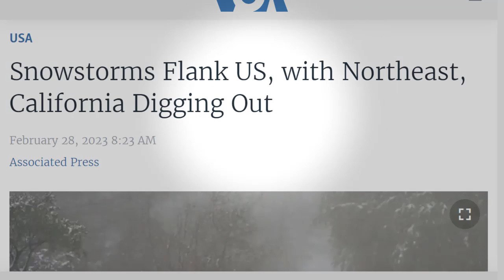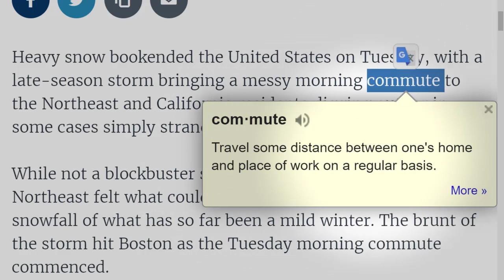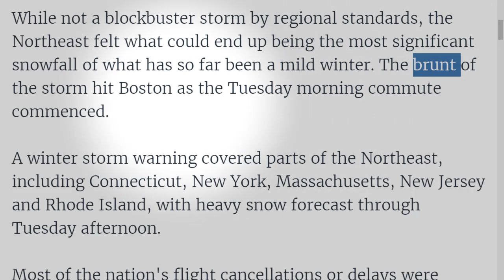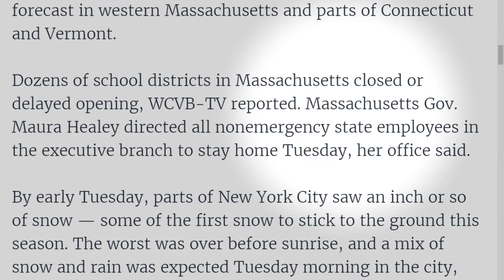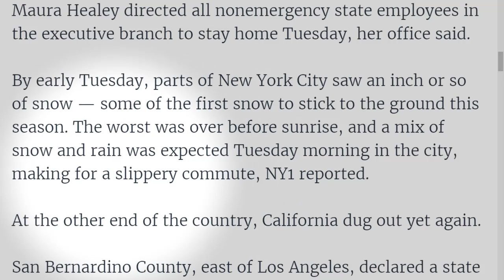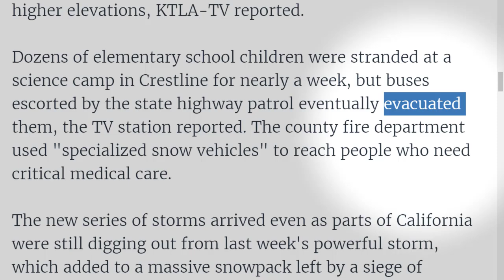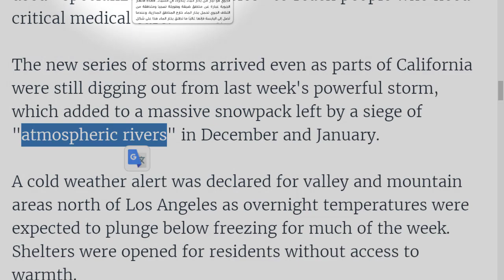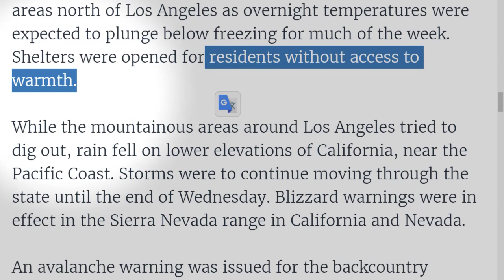تعلم القراءة باللغة الانجليزية مقال عن العواصف الثلجية 01